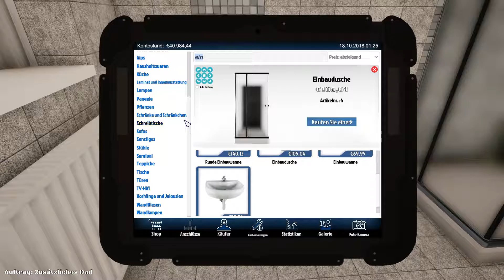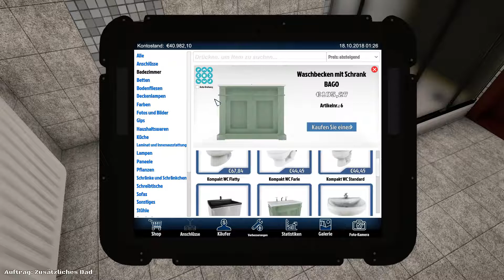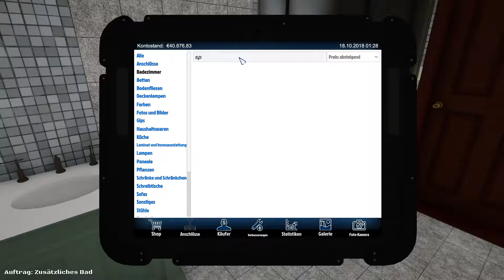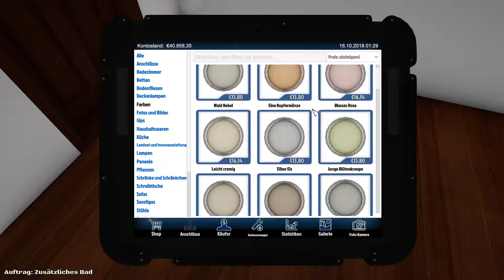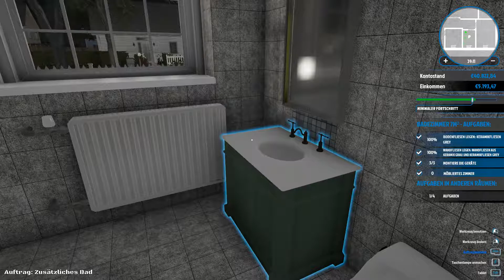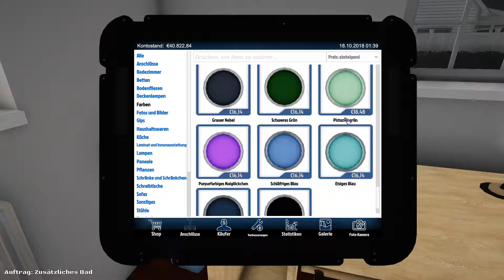HOUSE FLIPPER ╠ Let´s play ╣ #8╠ Farbflecken auf der BETTDECKE ? DAS war nicht der MALER NEEE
_-°LoS_OssOs°-_

Game-capture: OBS
Gamesound-capture: OBS
Facecam-capture: OBS
Mic-capture: Audacity
Rendering: Adobe Premiere Pro
Intro: Sony Vegas 13

Mein System:
CPU: INTEL i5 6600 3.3GHz
Ram: G.Skill 2133 MHz. 16GB DDR4
Kühlung: SCYTHE Katana 4
Board: MSI Z270 Gaming Plus
Grafik: NVIDIA Geforce 1050 TI